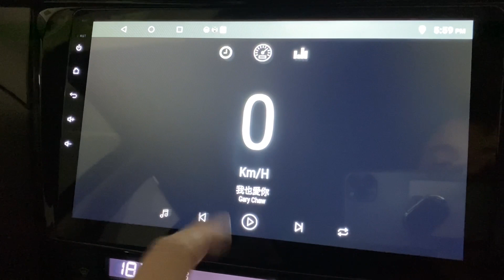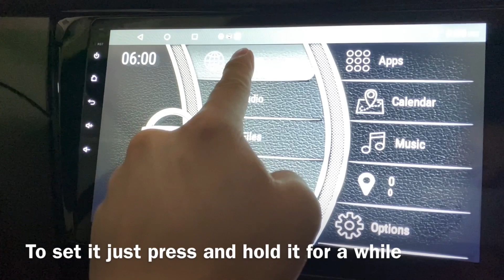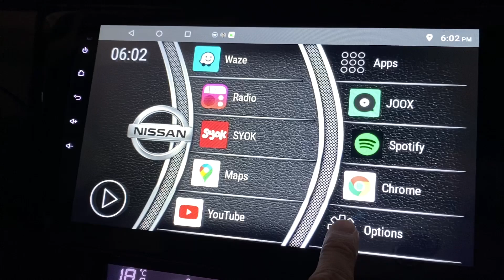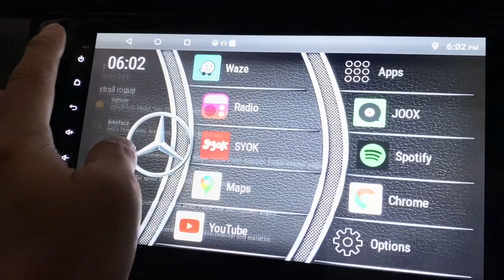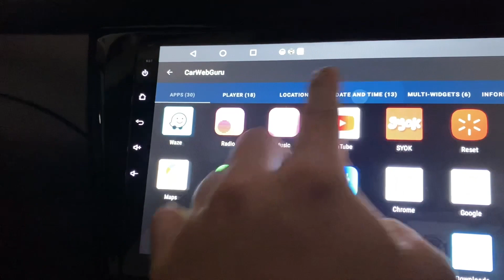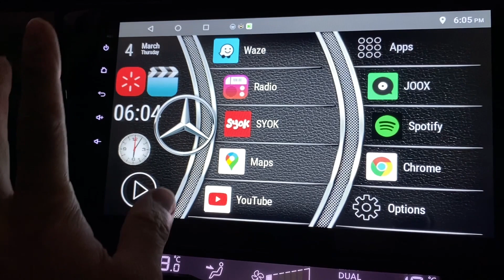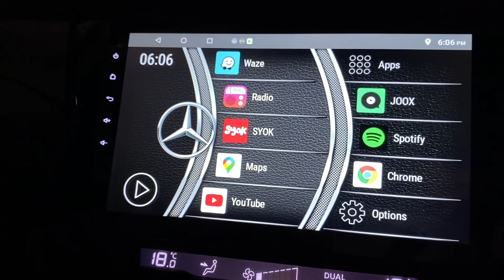Install & Setup DESK - A Free Theme in Car Web Guru Launcher - Stylish Design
Let’s setup a theme called Desk. It’s a free theme in Car Web Guru Launcher.

If you want to get an Android Car Player similar to mine from Amazon, here is the link :